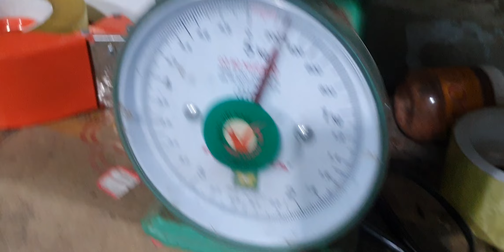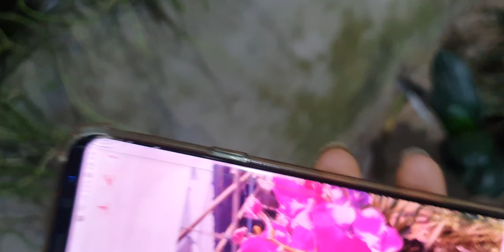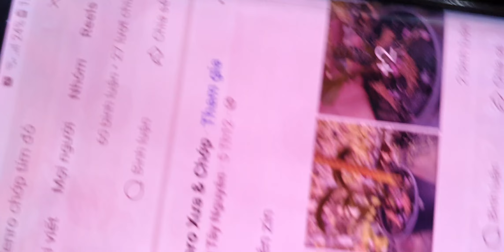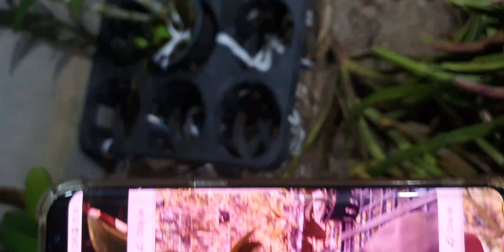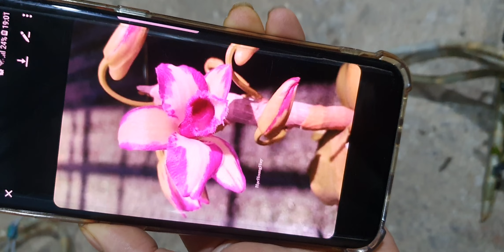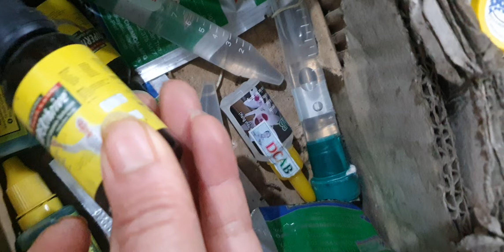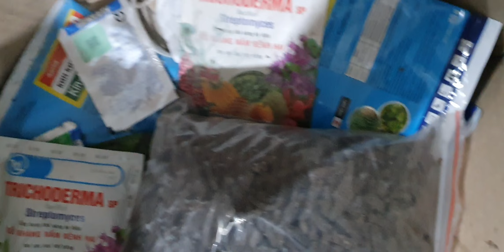NỤTẾTSIÊU ĐẸPTỐI 18/12.TRÚC PB,U LỒI NỤ,GÀ,KIỀU TÍM,CHỒN,SÓC,CHỚP MỸ,CHỖI NGỌC(0849490188/0396164604